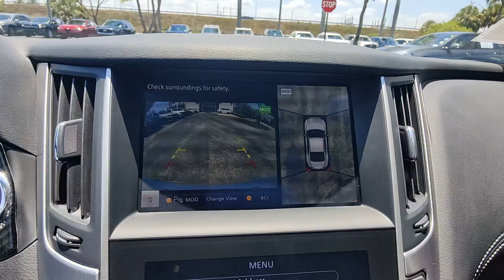2021 INFINITI Q60 3.0t LUXE FL Tamarac, Coral Springs, Coconut Creek, Parkland, Plantation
Pre-Owned 2021 INFINITI Q60 3.0t LUXE available at Sawgrass Infiniti located in 5801 Madison Ave, Tamarac, FL, 33321. Servicing the Tamarac, Coral Springs, Coconut Creek, Parkland, Plantation area.
Please mention the stock IP17163 when you contact the dealership for this vehicle.